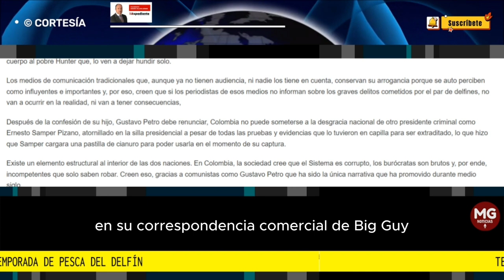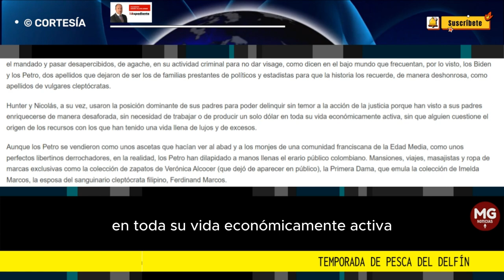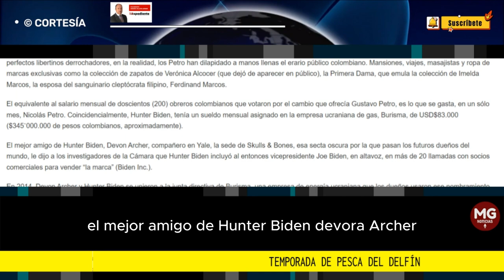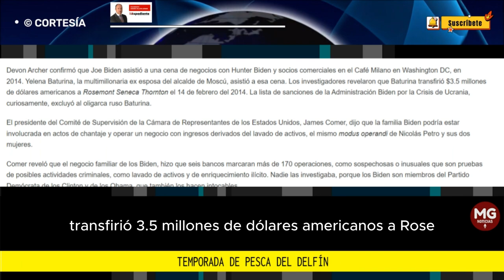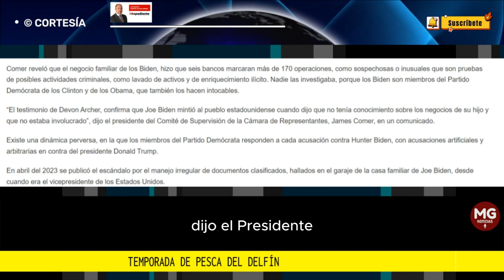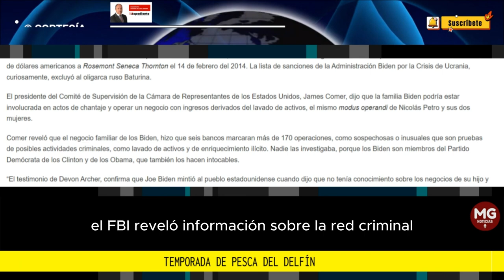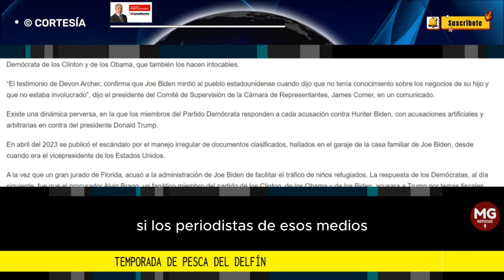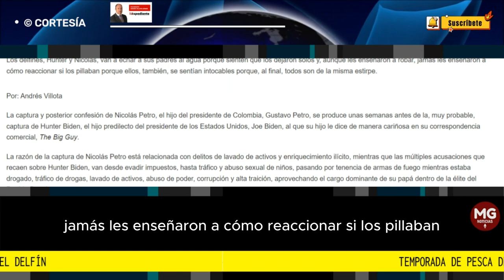TEMPORADA DE PESCA DEL DELFÍN 📢 Por: Andrés Villota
La captura y posterior confesión de Nicolás Petro, el hijo del presidente de Colombia, Gustavo Petro, se produce unas semanas antes de la, muy probable, captura de Hunter Biden, el hijo predilecto del presidente de los Estados Unidos, Joe Biden, al que su hijo le dice de manera cariñosa en su correspondencia comercial, The Big Guy.
columna ANDRÉS VILLOTA